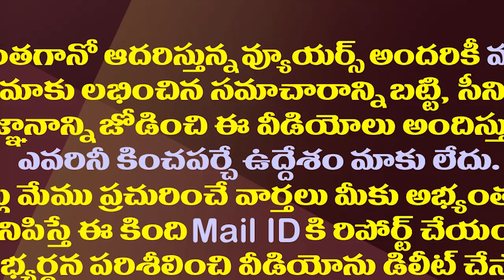అట్టహాసంగా ఆంధ్ర రాష్ట్రావతరణ దినోత్సవం| CM YS Jagan Participating in AP State Formation Day